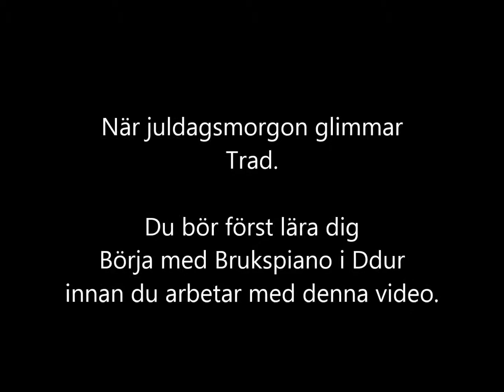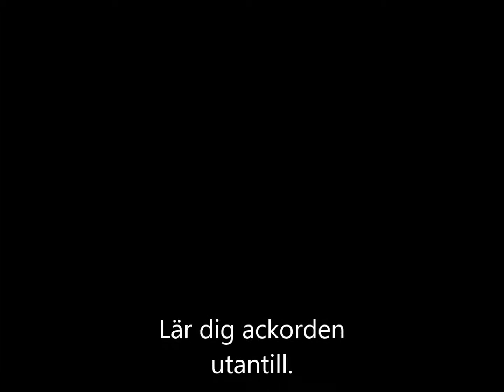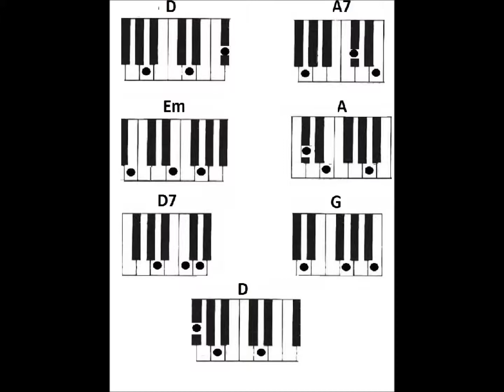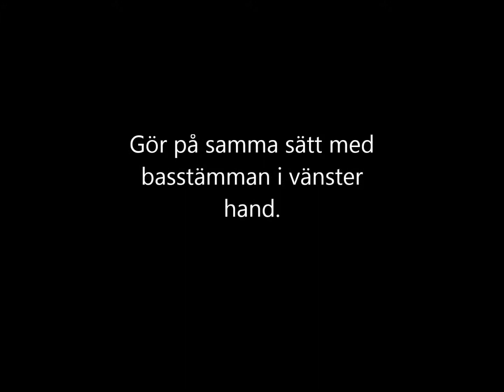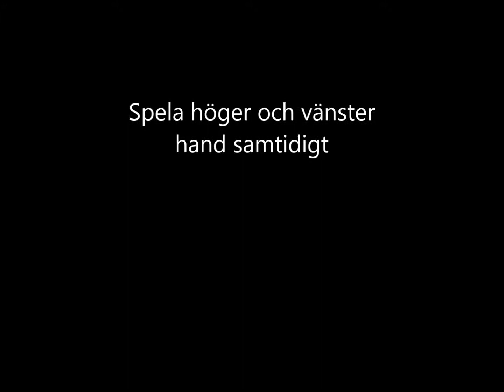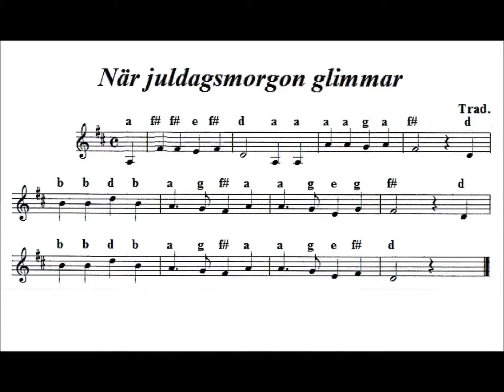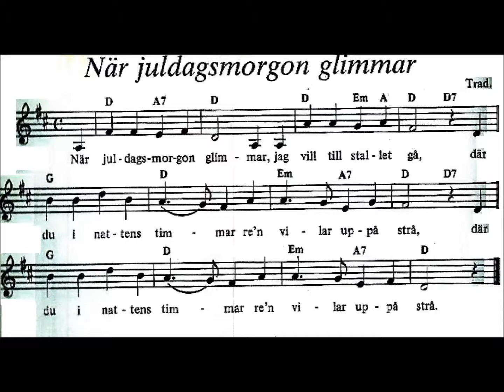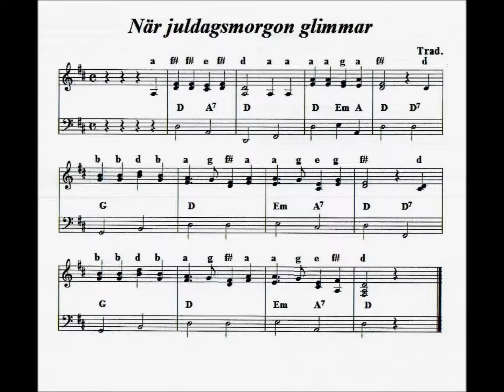När juldagsmorgon glimmar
Du bör först lära dig Börja med Brukspiano i D-dur
innan du börjar med denna video.
Varför noter?